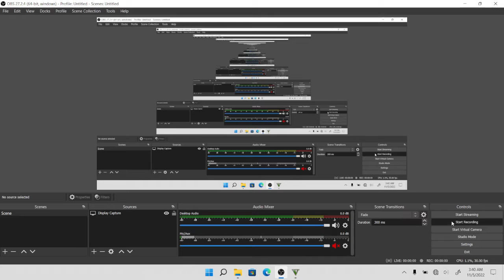MY NEW GANG IN GTA 5 MAFIA MANSION FOUND IN NORTH YANKTON | GTA V